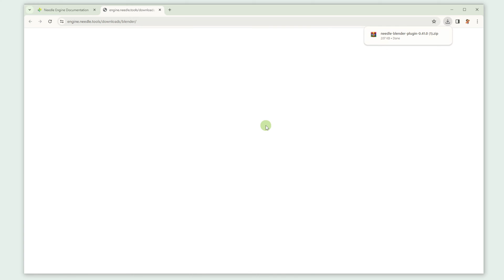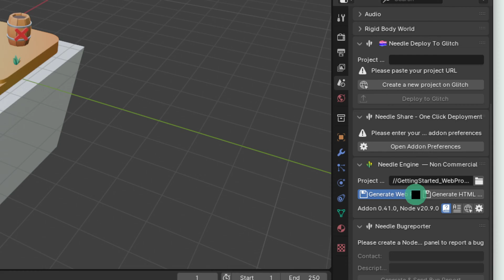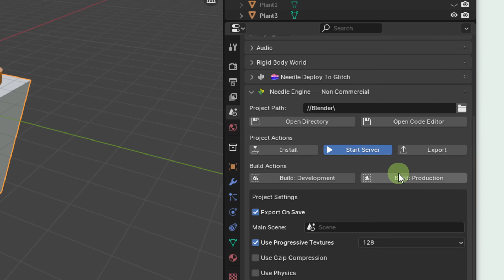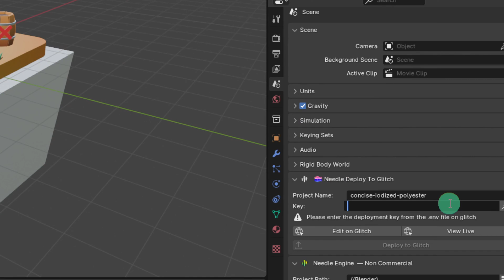Getting started with Needle Engine for Blender - Beginner Tutorial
In this tutorial we're going to show you how to set up Needle Engine in Blender and how to export a 3D scene to the web! Make Web Apps that work cross-platform.

Chapters:
00:00 Intro
00:32 Download Needle Engine for Blender
00:50 Setting up a new Project
01:00 Installing the Needle Blender Add-on
01:22 Generating a new Project
01:48 Working in Blender with Needle Engine
02:00 Needle Engine Panel
02:40 Deploying to Glitch
03:36 Outro